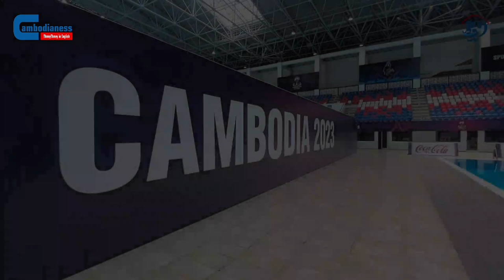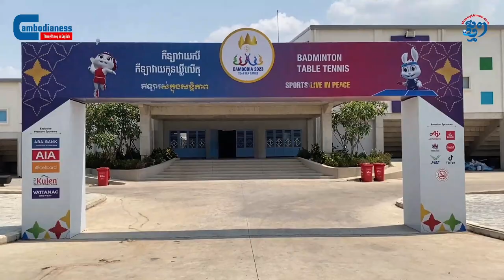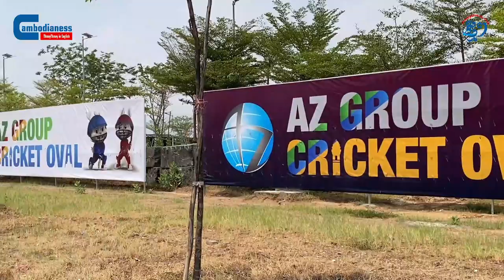SEA Games 2023 Venues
Sport venues across Cambodia are ready to welcome athletes and spectators to the 32nd Southeast Asian Games.